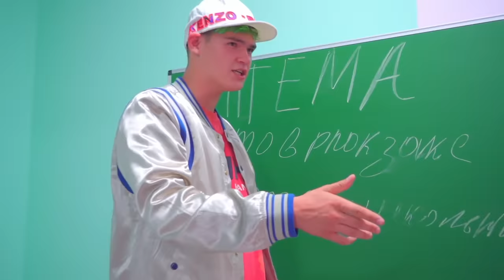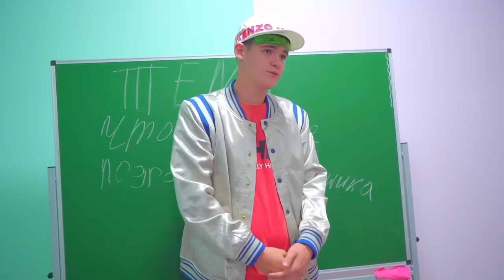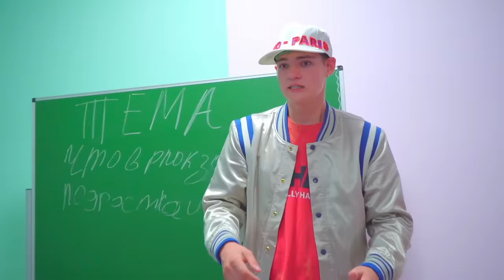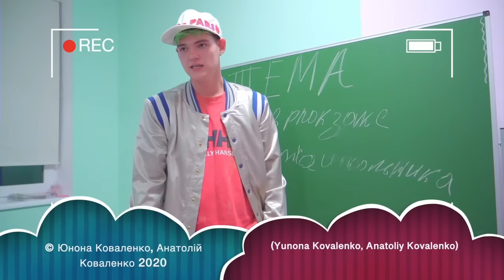Cosa c'è nella mia borsa? L'insegnante ha aperto il mio zaino davanti a tutta la classe È un peccato